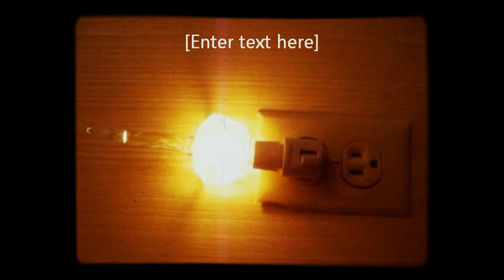Pinkerton (Weezer Medley)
In the Summer of 2012, I discovered the album Pinketon by Weezer. My friends and I became obsessed with it. It remains one of my "stranded on a desert island" album picks.

This is a re-upload of a medley that we recorded. Enjoy!

1. Across the Sea
2. The Good Life
3. Pink Triangle
4. No Other One
5. El Scorcho